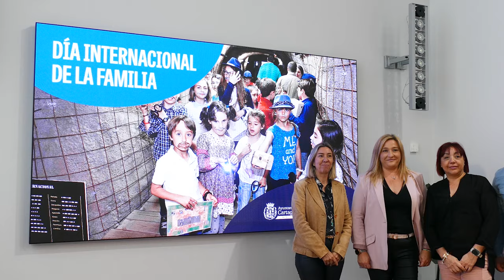El Ayuntamiento celebra el Día Internacional de la Familia con actividades especiales en museos y...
Bajo la premisa de “la importancia de valorar y cuidar la familia”, la concejala de Turismo, Beatriz Sánchez, ha presentado este lunes 29 de abril el programa de actividades que, junto a Puerto de Culturas y el Museo del Teatro Romano, ha organizado el Ayuntamiento de Cartagena para celebrar el 15 de mayo el Día de la Familia.

Se trata de cinco actividades gratuitas, que se van a desarrollar el sábado 11 de mayo, en varios escenarios, con la familia como protagonista y la cultura y patrimonio arqueológico como trasfondo.

La actividad ‘Regreso al pasado’, en el Foro Romano; ‘Al ataque’, a bordo del barco turístico y luego en el Fuerte de Navidad; ‘Descubre Qart Hadast’, en la Muralla Púnica; ’Jaque al Rey’, en el Ascensor Panorámico y Castillo de la Concepción; y ‘Dionisio, teatro y mucho más’, en el Teatro Romano, son las cinco ofertas entre las que se podrá elegir para participar en familia.

En ellas podrán jugar a juegos de mesa gigantes, navegar en barco en una travesía hasta explorar una fortaleza militar, visitar yacimientos y museos con realidad virtual o escenificar una obra en un teatro romano. Tal y como explicaba la edil de Turismo, la idea es “celebrar la importancia de la familia bastión de la sociedad y fomentar el tiempo de calidad, aquel que se siente como especial y único en el que se generan buenos recuerdos y vínculos a través de la historia”.

Aquellas personas que estén interesadas en realizar estas visitas familiares, deberán hacer una reserva previa de la actividad que deseen en la web de Cartagena Puerto de Culturas, a partir del día 30 de abril a las 9:00 horas.

Todas las actividades tendrán lugar el sábado 11 de mayo, a las 11:00 horas, y contarán con un aforo de 30 personas cada una.

ACTIVIDADES

REGRESO AL PASADO. Museo del Foro Romano Molinete

Las nuevas tecnologías nos ayudarán a entender a través de la realidad virtual facilitándonos la comprensión del Foro, Termas, Santuario de Isis y Edificio del Atrio de Carthago Nova. Así con tablets que proporciona el Museo del Foro Romano, las familias podrán conocer un gran yacimiento de manera intuitiva e interactiva.

AL ATAQUE. Barco Turístico y Fuerte de Navidad

Zarpa en una aventura marítima en el Barco Turístico y explora el Fuerte de Navidad y pon aprueba tus conocimientos con diferentes pruebas de mímica y adivinanzas sobre las fortalezas de la ciudad y la defensa de su puerto.

DESCUBRE QART-HADAST. Muralla Púnica

Conocer la historia de los Carthagineses y Romanos sobre un tablero, dado y fichas gigantes en un escenario trimilenario donde se escribió la historia del Mediterráneo es el desafío que viviremos como lo hizo Aníbal y Escipión en la Muralla Púnica.

JAQUE AL REY. Ascensor Panorámico y Castillo de la Concepción

Las piezas de un ajedrez gigante se hallan escondidas en las estancias del castillo. Recorre en familia, la Torre del Homenaje, divisa el punto más alto de la ciudad medieval, localiza las caballerizas, descubre los aljibes y cuando se consigan las piezas que guardan un significado secreto será el momento de jugar la gran partida hasta dar Jaque al Rey.

DIONISIO, TEATRO Y MUCHO MAS. Museo del Teatro Romano

Los participantes podrán conocer a través de una dinámica visita cómo era el edificio teatral y su precedente griego, conoceremos el origen del teatro y las representaciones teatrales en las Fiestas en honor a Dioniso. Nos sumergiremos en un túnel del tiempo, y con diversos acertijos y juegos llegaremos hasta el teatro romano, donde se escenificará una comedia y un ditirambo musical.